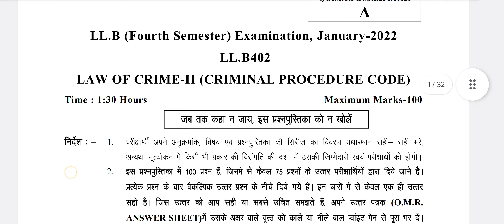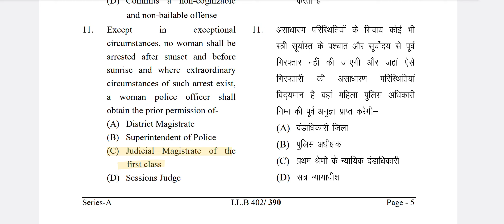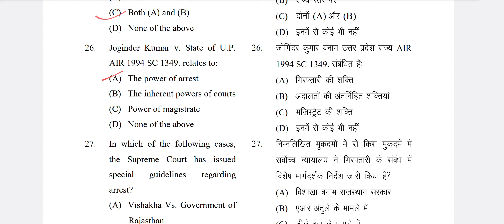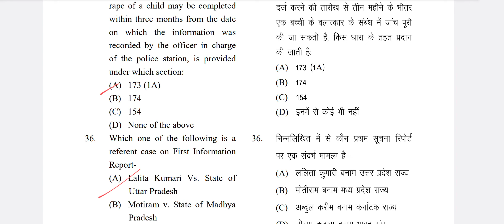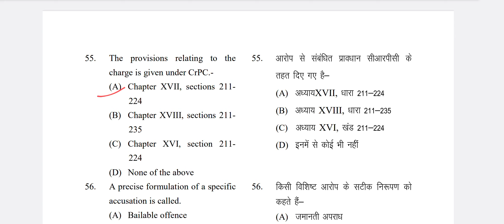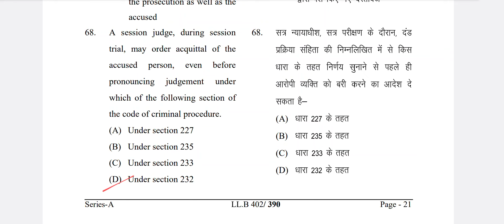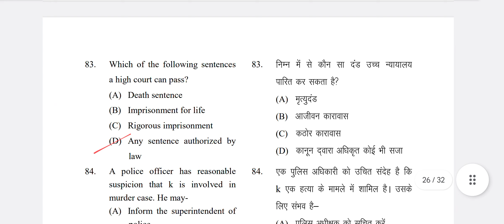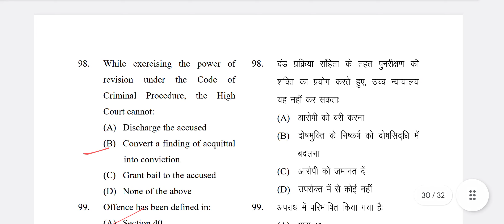MCQ'S on Criminal Procedure Code | LL.B 4 Semester Question Paper | Objective | kanpur University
🔺All PDF are provided in my telegram channel.
सभी पीडीएफ मेरे टेलीग्राम चैनल में उपलब्ध कराए गए हैं।

criminal Procedure Code, cpc
llb 4 Semester Question Paper
objective Type questions paper
mcqs paper
crpc mcqs , criminal Procedure Code mcqs
Last Year questions paper llb 6 Semester
crpc last year question paper
solved question paper
criminal Procedure Code last year question paper
solved question paper
criminal Procedure Code  questions paper
criminal Procedure Code  objective question
llb 4 Semester last year question paper
Ajeet Singh Lawyers Kingdom
llb 4 criminalProcedure Code mcqs
criminal Procedure Code mcqs pdf
kanpur University objective Type questions
kanpur University
Last year question paper
criminal Procedure Code solved question papers